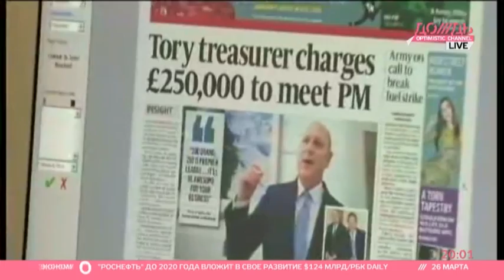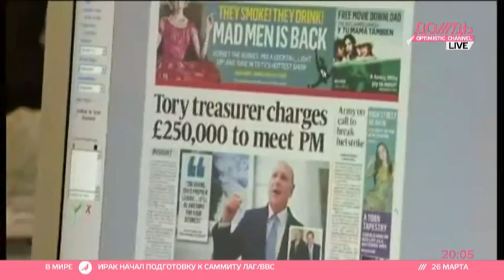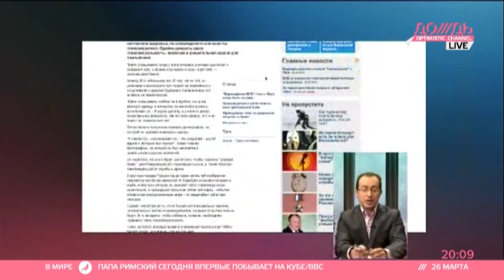Спонсоры партии обедали с премьером. Что тут такого?..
...А в Лондоне крупный скандал.